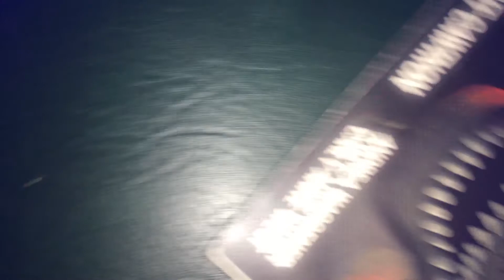FNAF: He’s In Hell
Find me on my tiktok name duckbunny2, I’m working on this